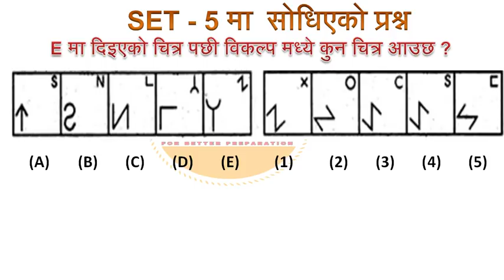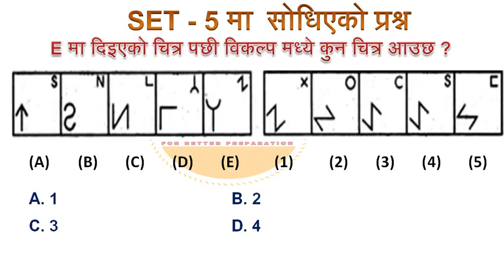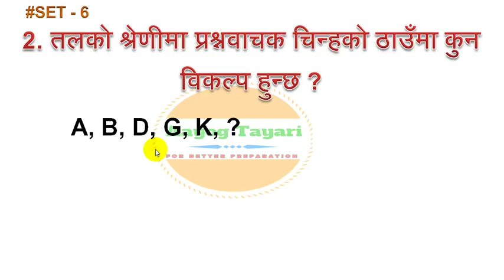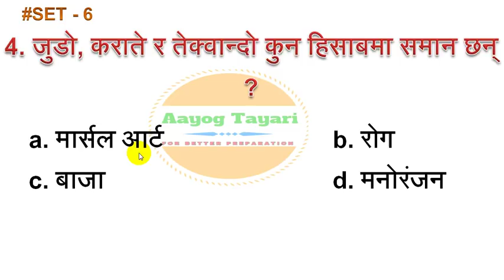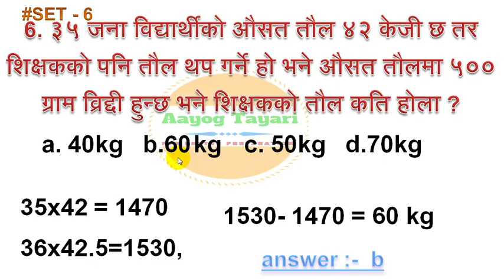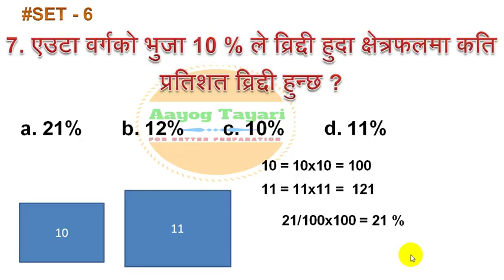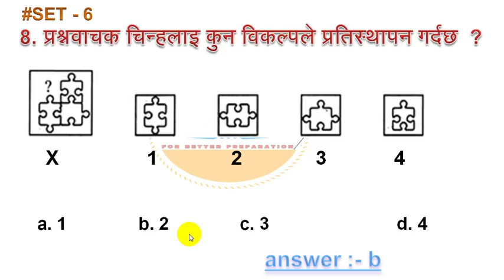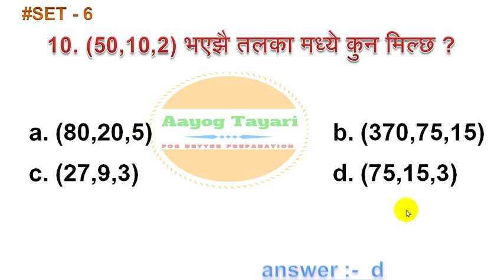IQ Question Set for Nepal Airlines Exam - वायु सेवा निगम - IQ - SET- 6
नेपाल वायु सेवा निगमको पाँचौ र चौथो तहको लागि IQ tQuestion Set . अनुसन्धान अधिकृत र अनुसन्धान सहायकको लागि समेत उपयोगी !

loksewa iq, iq for loksewa, iq in nepal,